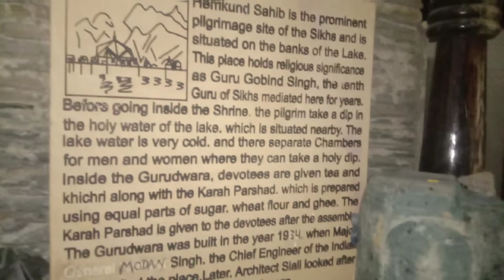waho waho Gobind singh Aape Gur chela! Guri! Bhai Mehtab singh Ji ........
waho waho Gobind singh aape Gur Chela. Dhan sri guru Gobind sing ji.